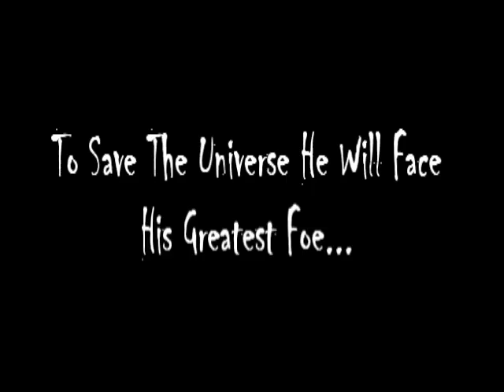July 20th: ProgrammerInProgress